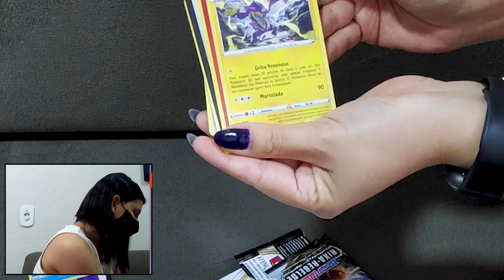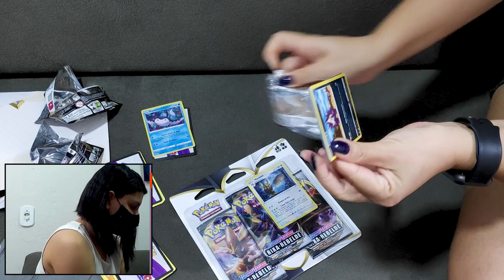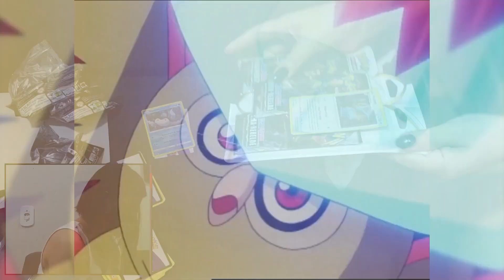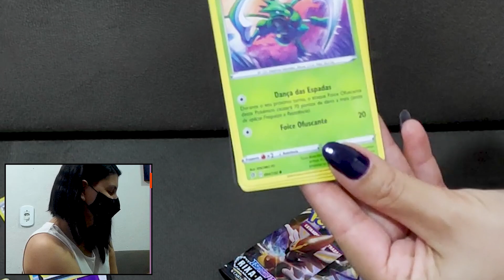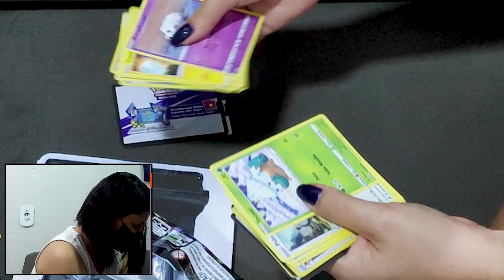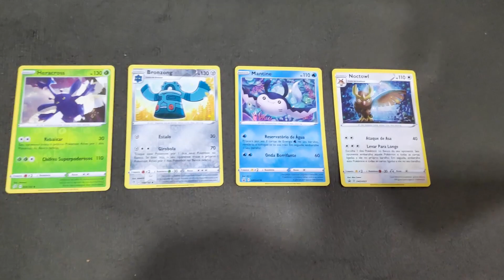AS PIORES CARTAS DE TODAS! ABRIMOS DOIS TRIPLE PACK DE POKÉMON TCG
Nem tudo é tão ruim que não possa piorar! Primeiro vídeo abrindo pacotes de cartas de Pokémon que será facilmente esquecido, porque só veio carta horrível, então se você quiser rir da nossa cara, veio ao vídeo certo. Abrimos o Triple Pack do Noctowl e o Triple Pack do Mantine. Duas cartas muito bonitas, mas os pacotes que abrimos a coisa ficou feia.

📹 𝗩Í𝗗𝗘𝗢𝗦 𝗥𝗘𝗖𝗢𝗠𝗘𝗡𝗗𝗔𝗗𝗢𝗦:

Ajude o Canal com as Metas de Doação